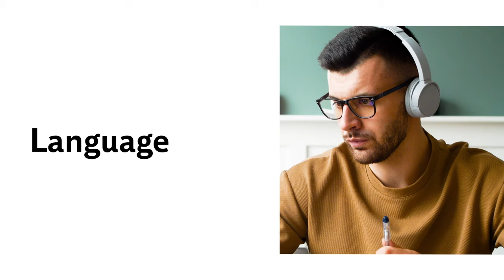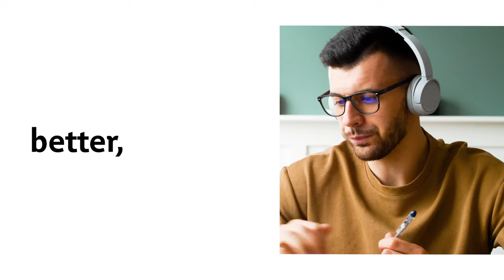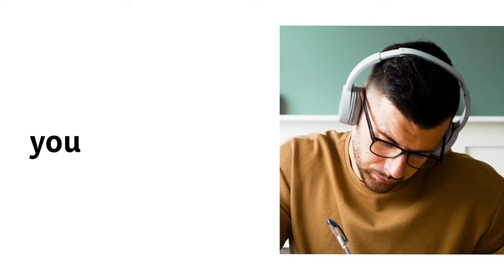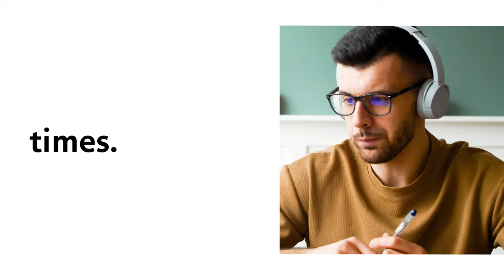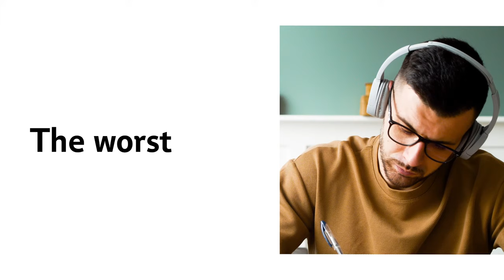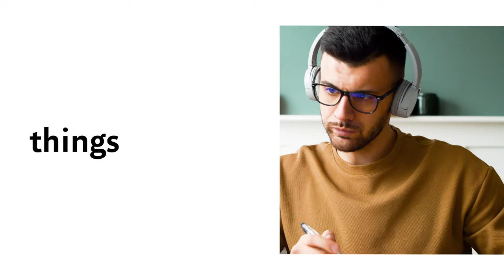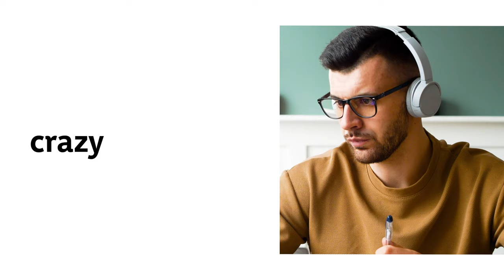English Listening Practice 🔴 Live 🔴